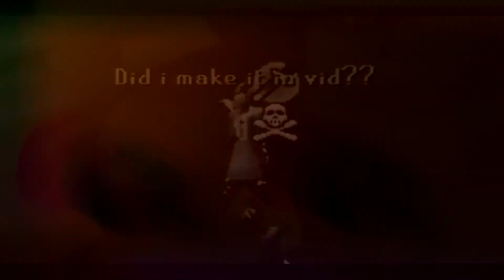A Cutthroat Hybrid Compilation | OSRS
Cutthroat Rs